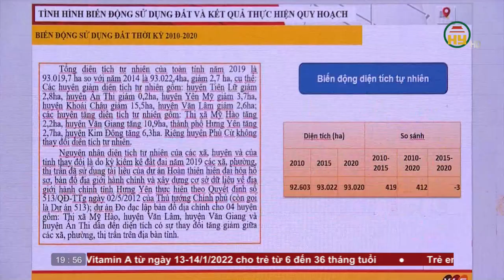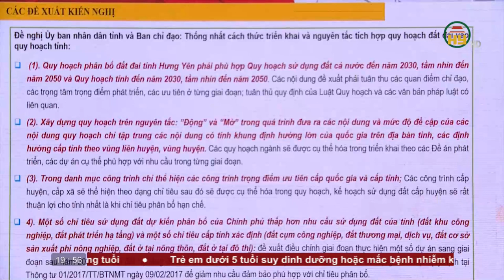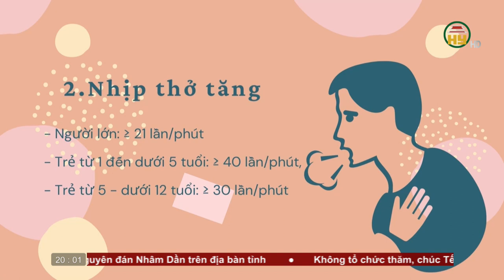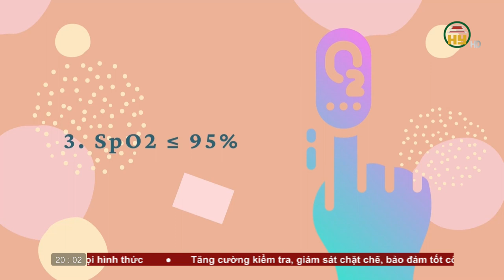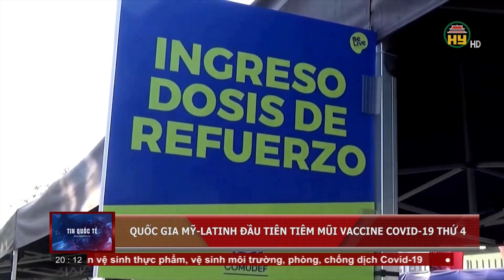Thời sự Hưng Yên thứ 3 ngày 11/01/2022